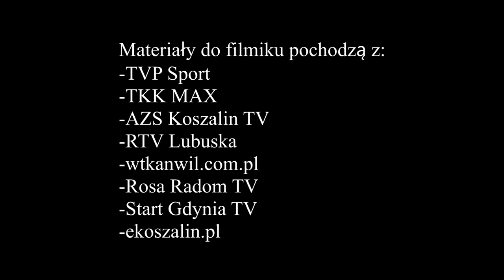AZS Koszalin 2012_MIX, by Kibic AZS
AZS Koszalin 2012
Tauron Basket Liga
Polska Liga Koszykówki